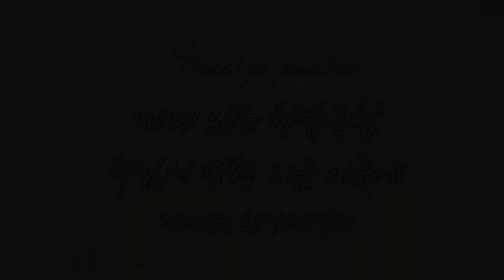[특송] 내게 있는 향유옥합 & 주님의 성령 지금 이곳에 - 정예원 찬양 사역자